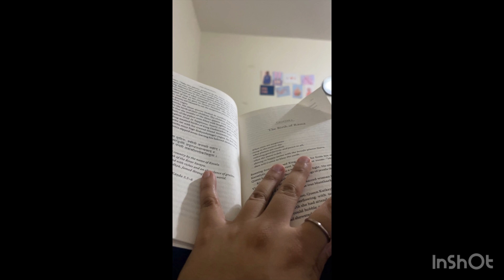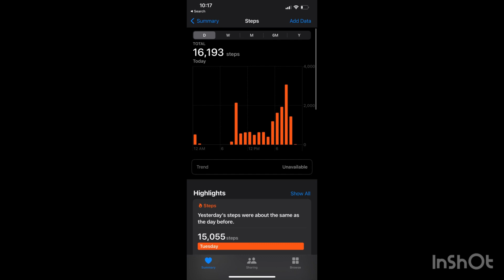NEW! Daily Healthy Habits| Productive| Lifestyle| Motivation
Hey Guys!

Thank you in millions for everyone who watched the video.❤️❤️

I just wanted to begin with saying that no matter how busy you’re, do get atleast 15 mins to find something productive around you. Trust me, you will thank me later..!!🙌🏻🙌🏻

Like & susbscribe for more.❤️